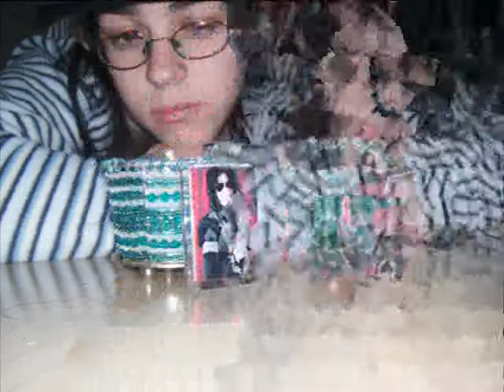Happy Birthday Michael Jackson! (2)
happy birthday michael enjoy mj fans! any nasty comments will be deleted immediately